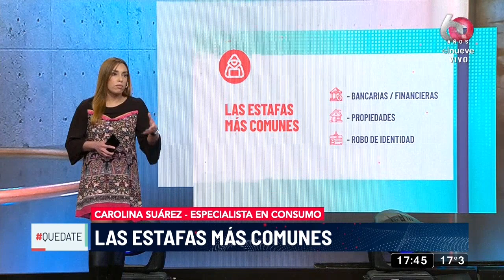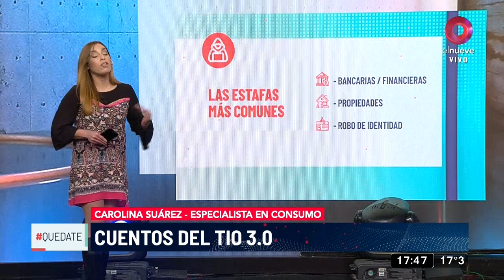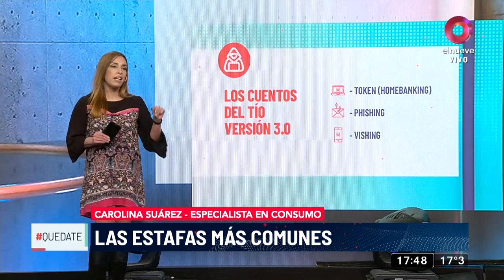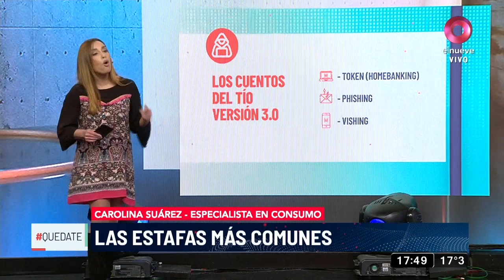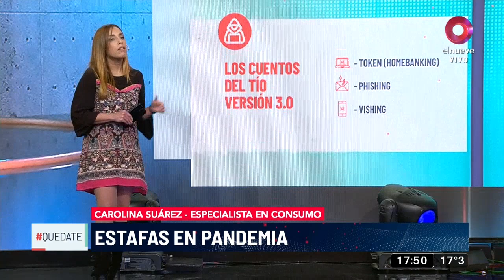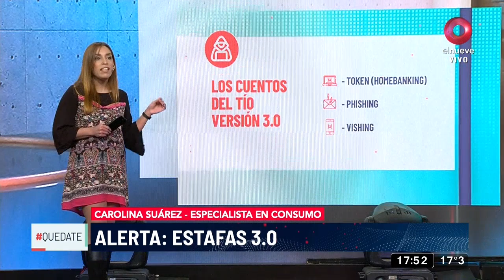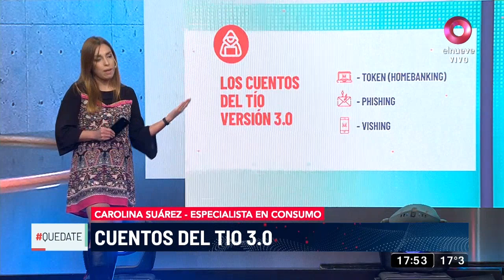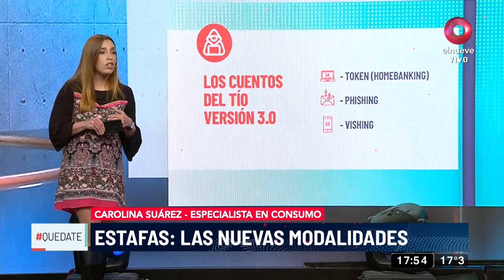Cuentos del Tío 3.0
Abrimos el Consultorio Económico con Carolina Suárez, Especialista en Consumo, para conversar sobre las estafas más comunes que época de cuarentena se están produciendo en el país. Tomá nota de sus recomendaciones para que no seas víctima de una estafa.